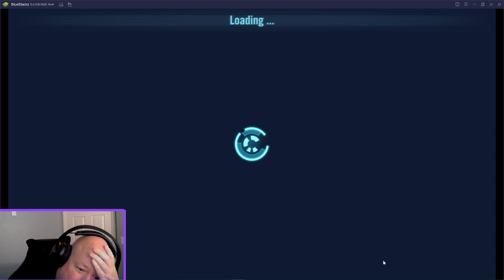GAC Season 8 Week 1 Match 2 - 6m? Could we? Can we? Maybe we can win...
F2P SWGOH GAC Focused SLKR Rush Account : Week 49

Bronzium 2: Week 1 Round 2

Season GAC record: 0-1
Overall GAC Record: 41-31
Current Streak: 2 Losses